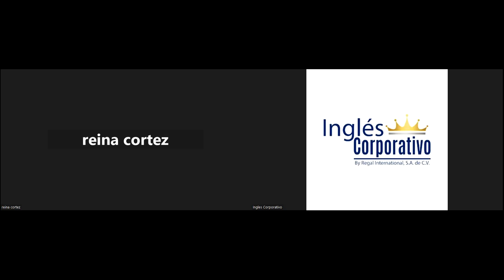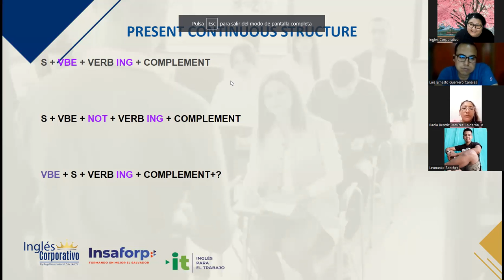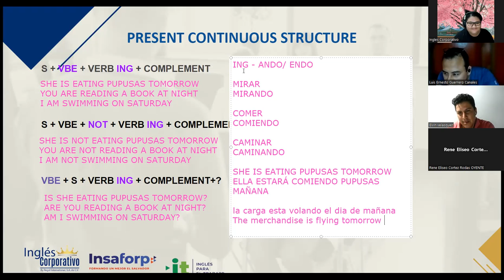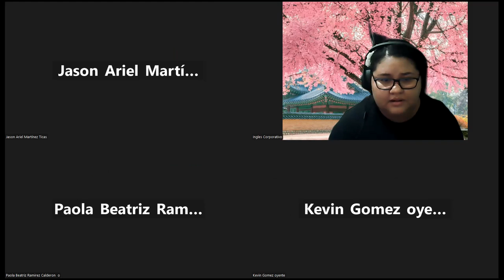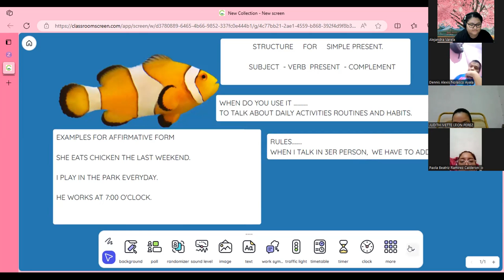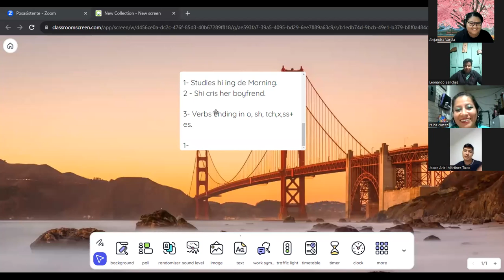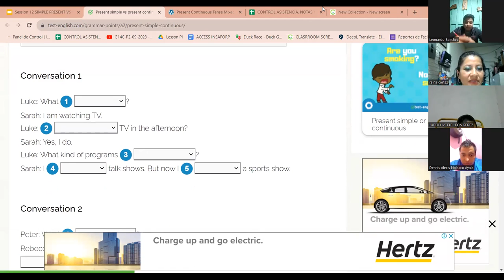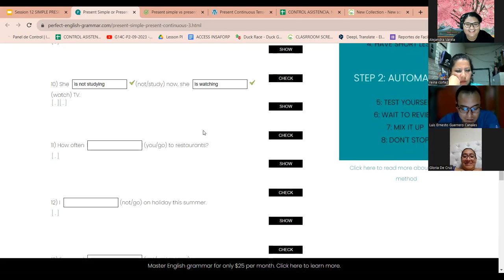SESION 12 - 3/10/2023-AC29750-0029-2023-VARELA-SIMPLE PRESENT VS PRESENT CONTINUOUS